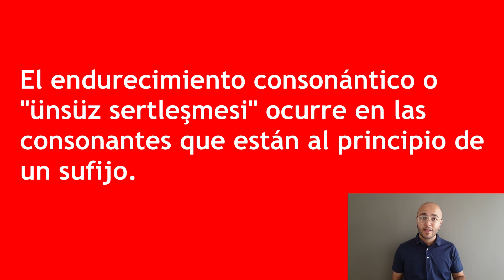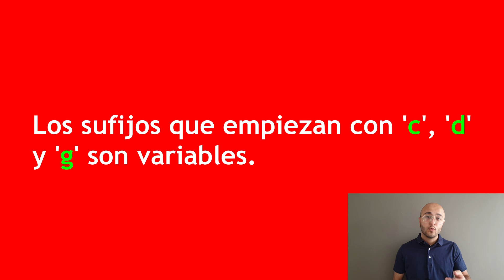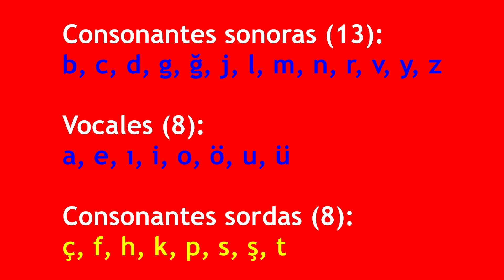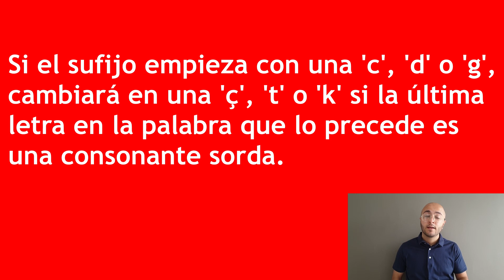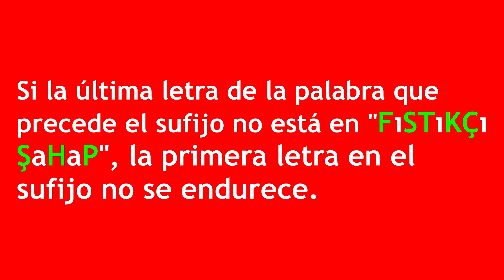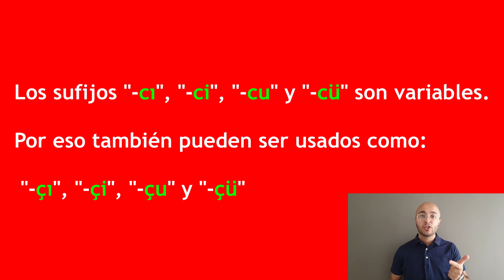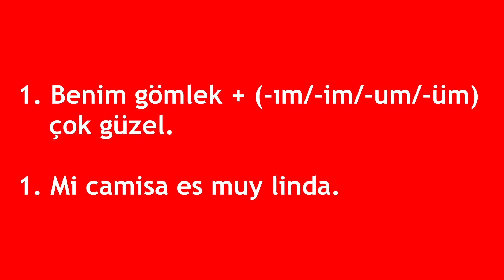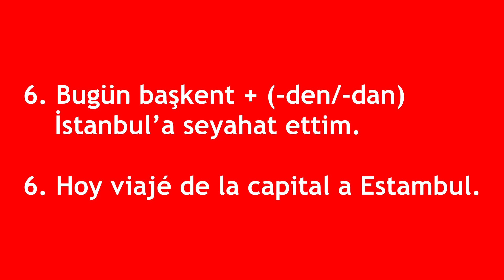Clases De Turco, #12 - La Alternancia Consonántica (Parte 2 - El Endurecimiento Consonántico)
En esta clase les explicaré la segunda parte de la alternancia consonántica: el endurecimiento consonántico.

Ejercicio:

1. Benim gömlek + (-ım/-im/-um/-üm) çok güzel. = Gömleğim.
2. Bu beyefendi çöp topluyor, çünkü bir çöp + (-cı/-ci/-cu/-cü). = Çöpçü.
3. Cristiano Ronaldo antrenmana her zaman erken gelir, o çok çalış + (-gen/-gan). = Çalışkan.
4. Arkadaşım beni istasyon + (-de/-da) bekliyor. = İstasyonda.
5. Bu zamanlarda umut (-ı/-i/-u/-ü) kaybetmeyelim. = Umudu.
6. Bugün başkent + (-den/-dan) İstanbul’a seyahat ettim. = Başkentten.
7. Ahmet ve Ayşe ayni yerde çalışıyor. Onlar meslek + (-deş/-daş). = Meslektaş.
8. Bankadan borç aldın. O borç + (-ı/-i/-u/-ü) ödemen lazım. = Borcu.
9. Bu çok güzel bir köpek. Senin köpek + (-ın/-in/-un/-ün) mi? = Köpeğin.
10. Bu küçük bir kebap. Yani bir kebap + (-cık/-cik/-cuk/-cük). = Kebapçık.